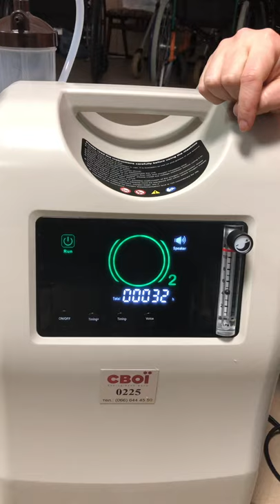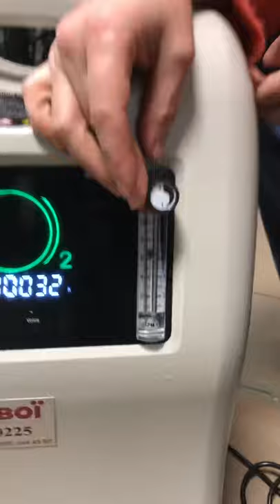Благодіїний Фонд СВОЇ, кислородный концентратор и сипап. Инструкция по обслуживание пользование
COVID 2019
Кислородный концентратор и СИПАП
Как настроить, как использовать,
Как пользоваться, рекомендации, инструкция, описание